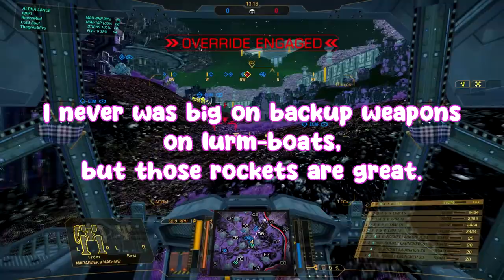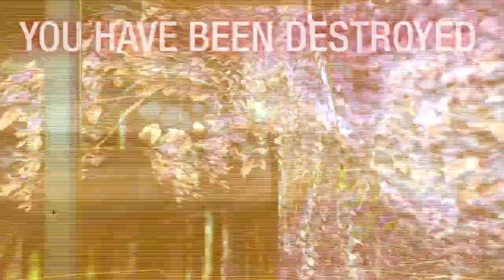[MWO] Marauder II Showcase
Why the bag-pipes though? Those are not Highlanders...

timestamps and builds:
00:00 intro
00:54 MAD-4A
07:09 MAD-6S
10:01 MAD-4HP
14:08 MAD-AL
19:41 MAD-5A
23:28 MAD-4L